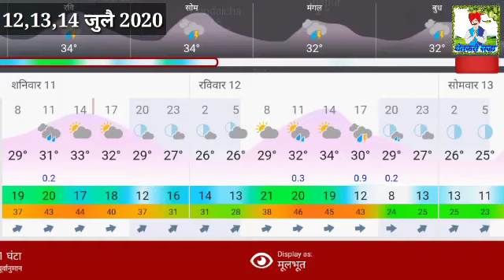12,13,14 जूलै 2020/राज्यात "इथे" मुसळधार पावसाचा इशारा//पावसाचा जोर वाढणार/हवामान अंदाज/weather upda